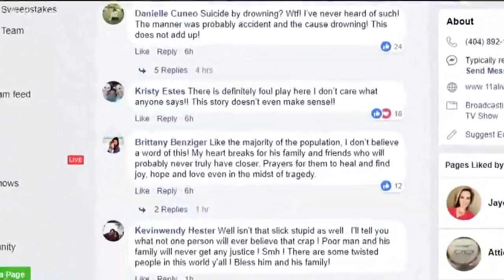Medical examiner says CDC worker found in Chattahoochee River committed suicide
However, some people believe that suicide was not the cause of his death.